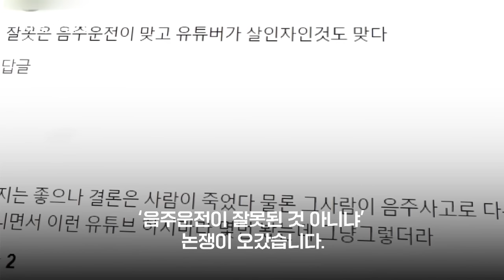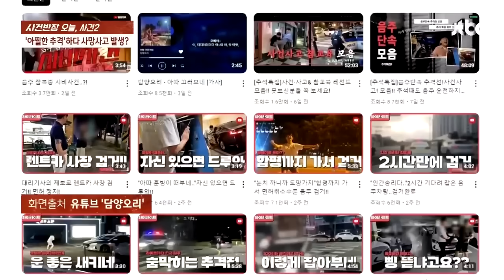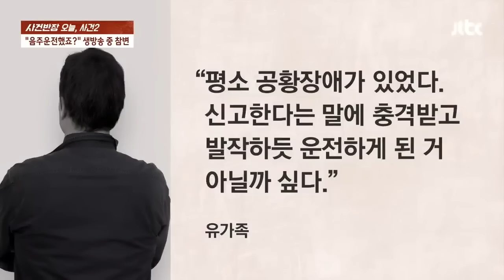실시간 방송 탄 처참한 광경…'5분 전'으로 돌아가 보니 뉴스다 / JTBC News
0:00 "음주했죠?" 뒤쫓다가 사망…유튜버 '사적 제재' 논란 (9.24 사건반장)
1:54  '음주운전 헌터' 유튜버 피하다 사망…정의구현? 사적보복? (9.24 지금 이 뉴스)
10:21 "후진이 뭐가 잘못됐는데!" 경찰 '버럭' 하게 만든 남성들 왜 (9.26 사건반장)